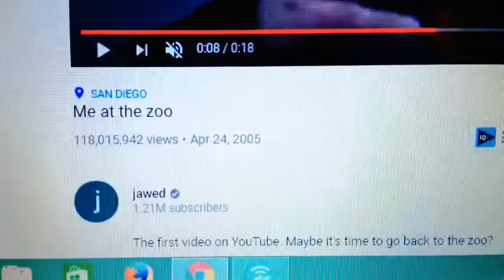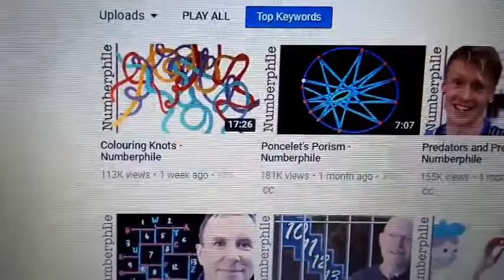World 1st video in youtube history මෙන්න මුල්ම youtube වීඩියෝ එක සහ අමුතුම එක..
this small video about first video in youtube history and most unbeliveble video in youtube.i used two language.english for first video and sinhala for second video..if u not udestand about 301 video.just type in youtube and u can find more info about that video..thanks for watching..